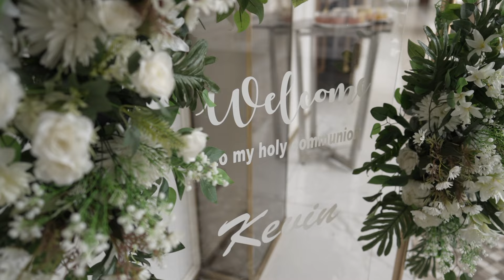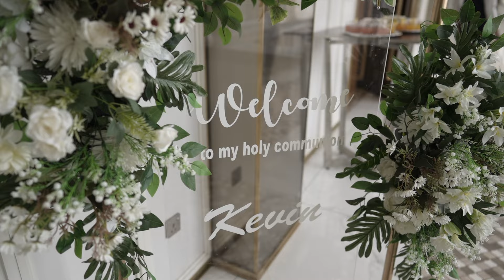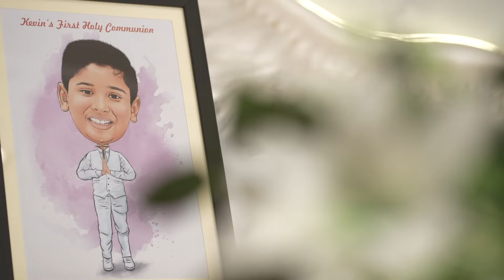Kevin's Holy Communion 2024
Holy Communion of Kevin Willis

Video Inspired by Another Video

Music Credits